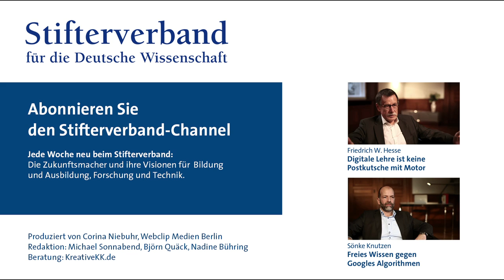Sönke Knutzen: Lernen wird frei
Wie will die derzeit im Entstehen begriffene Hamburg Open Online Universität Bildung neu denken? Sönke Knutzen (TU Hamburg-Harburg), der die Expertengruppe Portalkonzept und Technik leitet, zeigt die Perspektiven auf: Ein starres Kurssystem will die neue Internet-Hochschule nicht vorgeben.